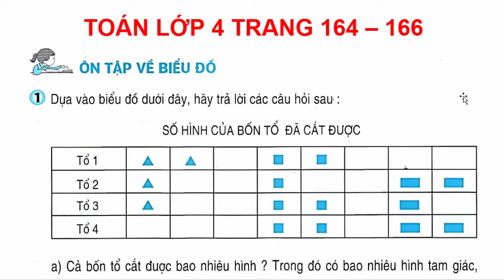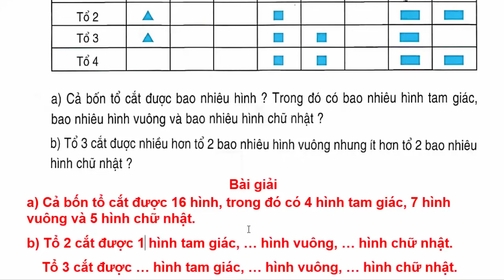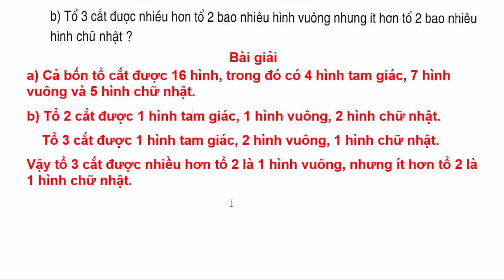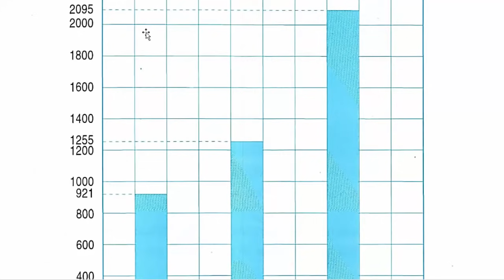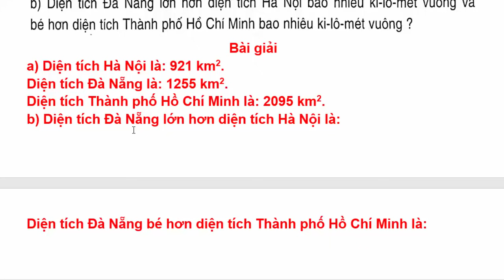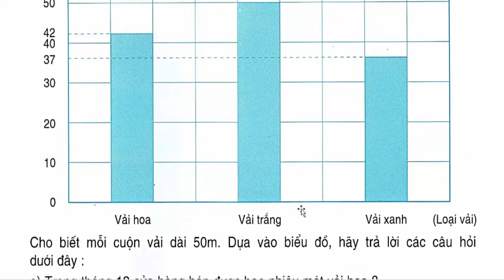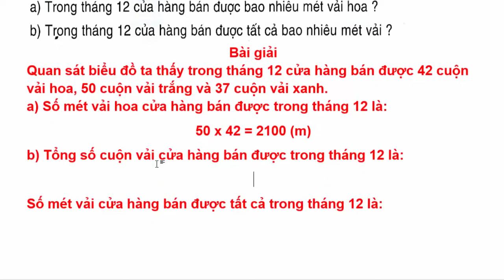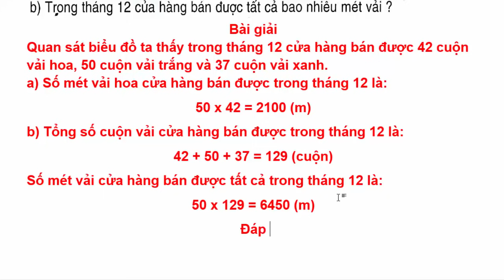Toán Lớp 4 Trang 164 166 - Ôn Tập Về Biểu đồ